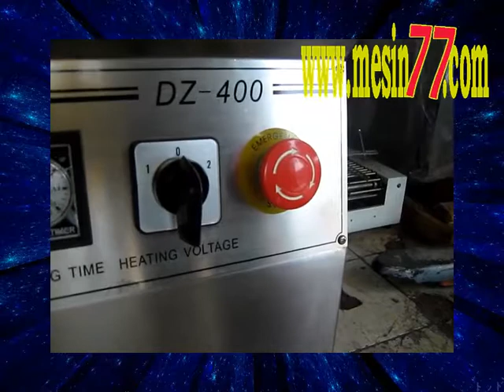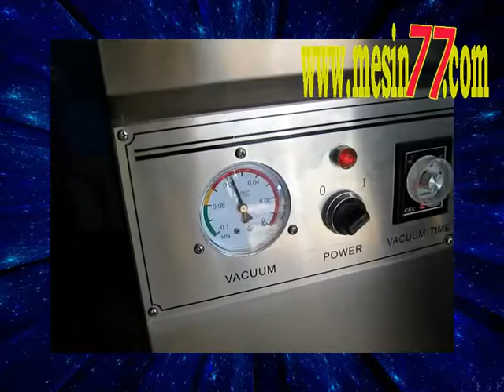Show Mesin Vacuum Sealer pakai Kerupuk - TIDAK REMUK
Show Vacuum Packaging Machine model DZ400 merek Mesin77 yang telah dimodifikasi dengan penambahan Deceleration Vacuum Pressure.
Video menunjukkan Mesin vacuum sealer otomatis yang bisa digunakan untuk produk dengan tekstur mudah remuk.Vakum produk Kerupuk Bawang (Aplikasi juga bisa untuk jenis kerupuk lainnya) dan produk Kerupuk TIDAK REMUK.